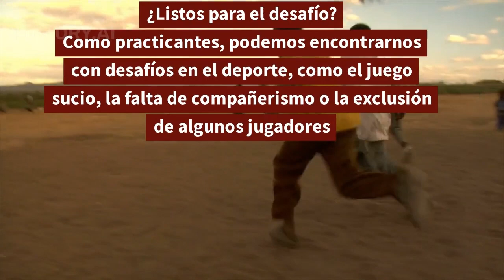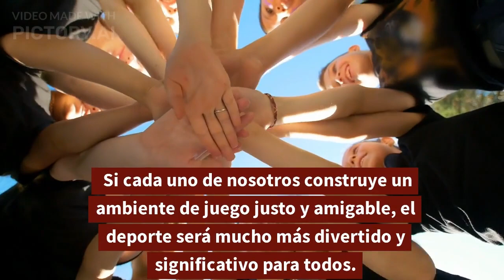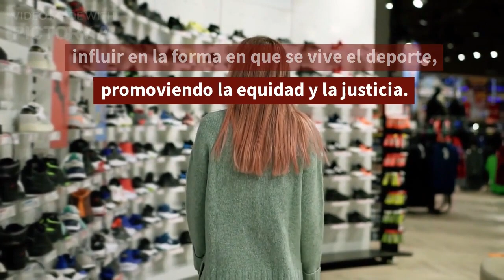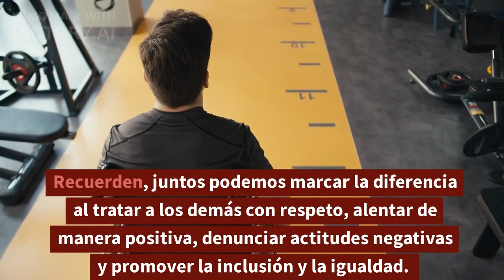Problemas Deporte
Seguimos con las 3 categorías de análisis participantes, espectadores y consumidores en esta ocasión para comenzar a pensar en los problemas del deporte desde estas categorías.